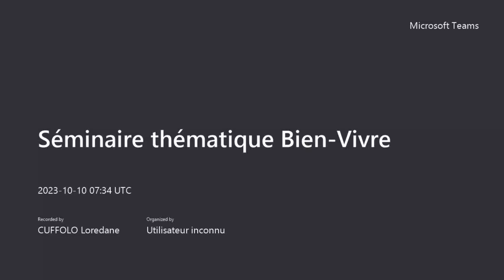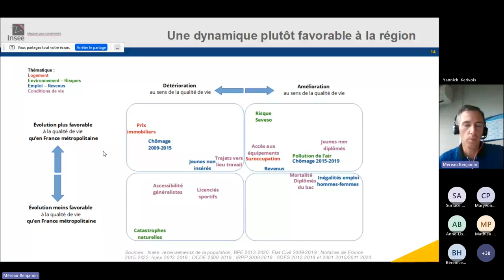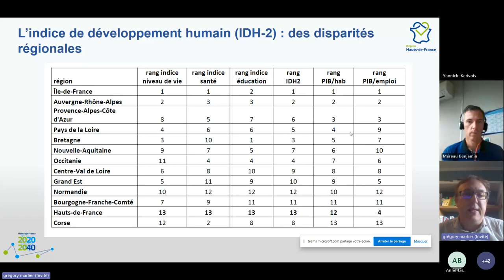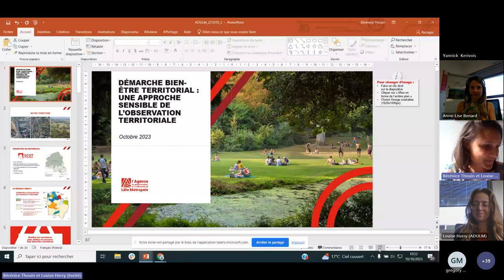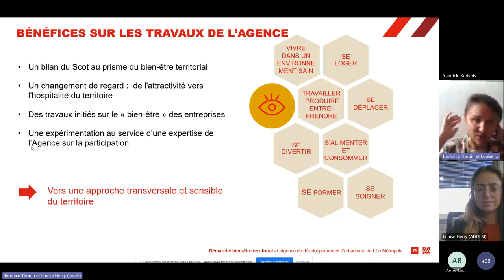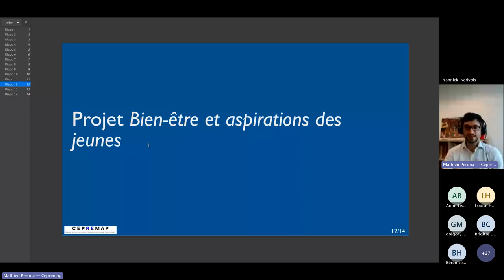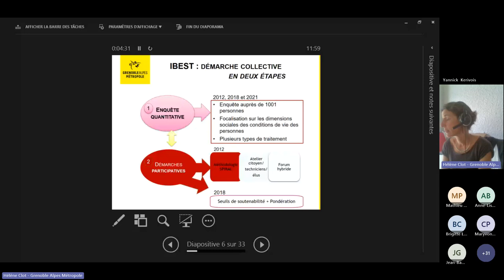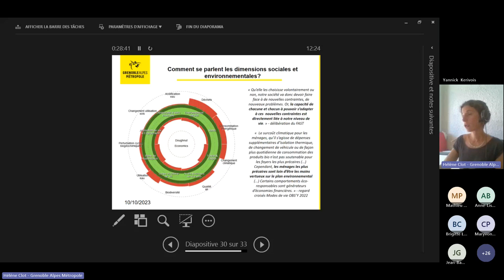Comment repenser les politiques publiques au prisme du bien-vivre ? - Sem. Obs. Terr. - 10/10/2023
Ce webinaire animé par l'Aurav sur le thème de la mesure du bien-vivre, s'est tenu le mardi 10 octobre 2023.
Il fait partie des séminaires de l'observation territoriale, programmés dans le cadre du partenariat Région SUD et Insee Provence-Alpes-Côte d'Azur, avec la participation des Agences d'urbanisme.